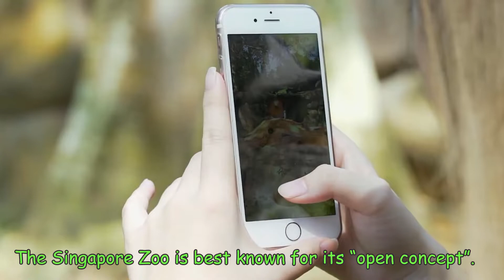100-1-U9 Zoos: Good or Bad?